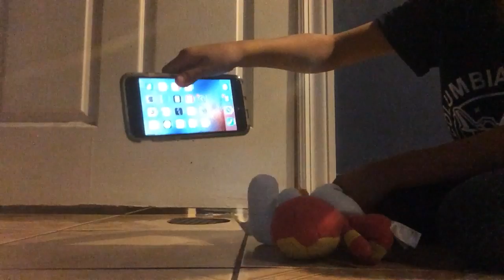He broke mi iPhone 📱